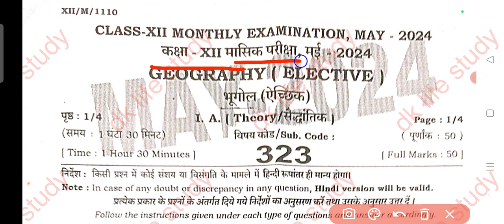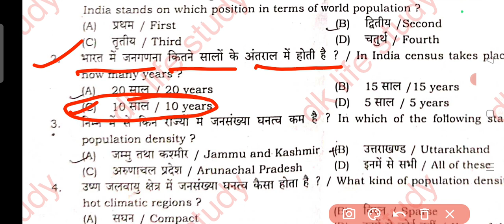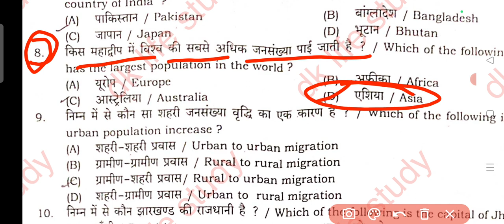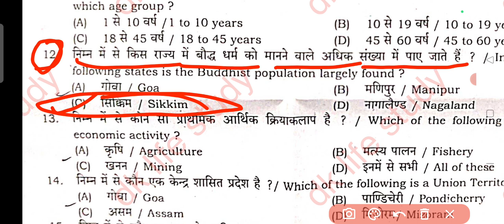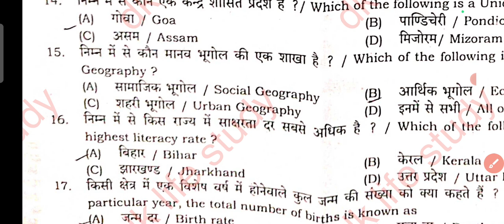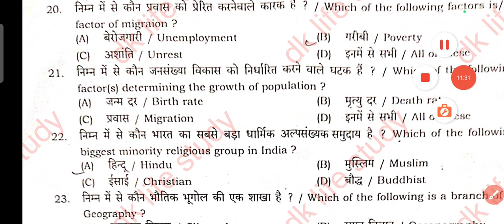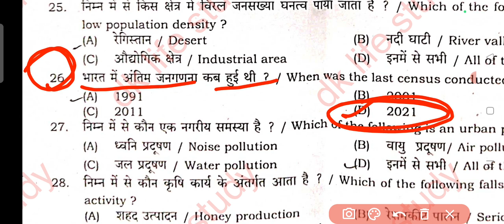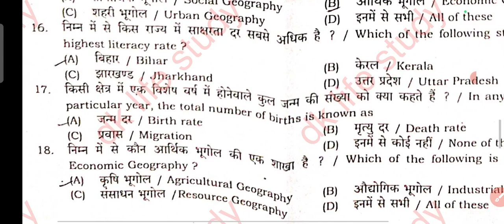22.05.2024 Class 12th monthly exam geography questions paper 2024| 22 may 12th geography Answer key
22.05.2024 Class 12th monthly exam geography  questions paper 2024| 22 may 12th geography Answer key

Bihar board 12th geography monthly exam questions paper 2024
dk life study, viral video
bihar board 12th class monthly exam geography,
class 12 geography chapter 1 objective questions 2024,
class 12 geography chapter 1 2024
12th class monthly exam geography,
geography paper 12 class 2023,
geography paper 12 class,
geography exam class 12 2023,
geography 12 class 2023,
class 12 geography ch 1 human geography,
geography class 12 chapter 1 human geography,
geography 12th class important,
class 12 geography chapter 1 second book,
class 12 geography chapter 1 mcq and saq,
how to study for the ap human geography exam,
how to study for geography exam,
how to study for geography o level,
geography paper 12th class 2023,
geography exam class 12,
geography class 12th maps,
what is geography a level like,
what is geography crash course geography #1,
geography o level chapter 1,
how to study geography o level,
class 12 geography exam,
class 12 geography important maps,
class 12 geography chapter international trade,
geography chapter 1 12 class,
geography paper 2 o level
Thanks for the watching video viral...